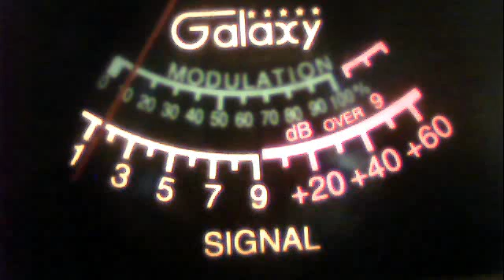51charlieva's webcam video May 31, 2011 08:26 AM